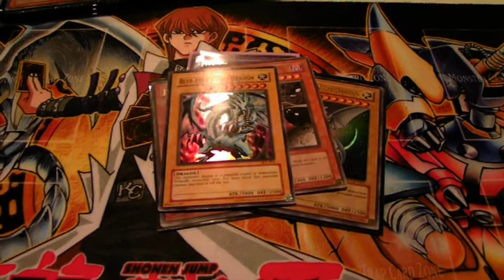Trade Proof for Dalonta101.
Excellent trader.